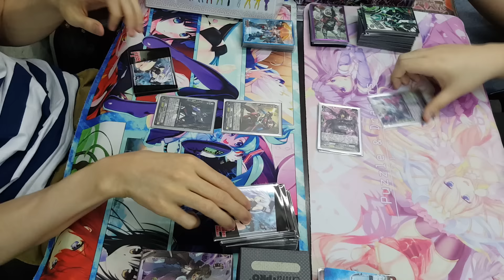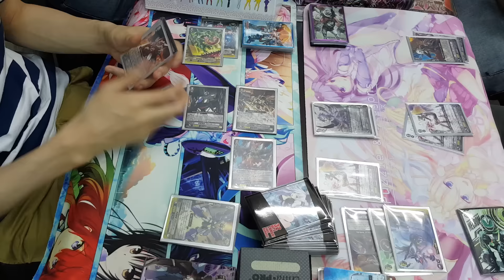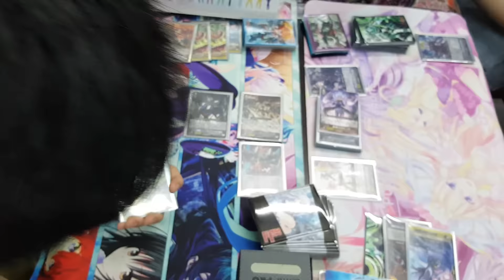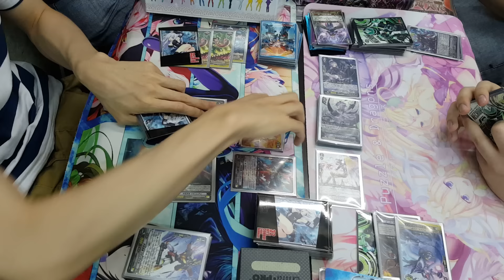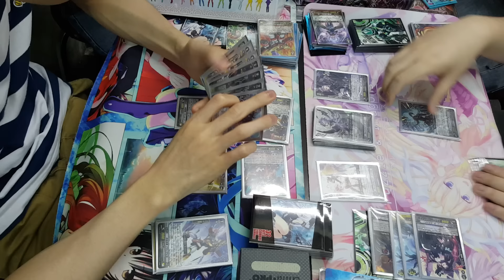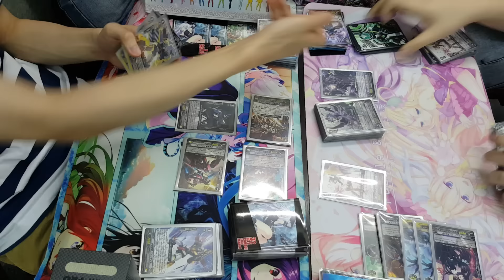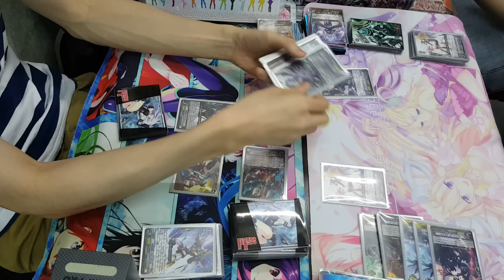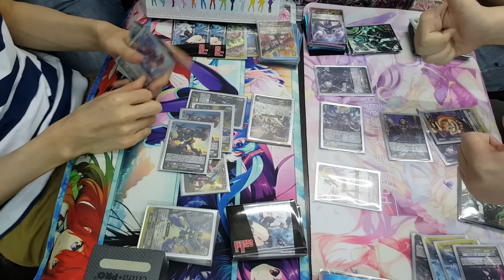CardFight!! ヴァンガード 対戦動画 96 (feat. CardOtaku) Cosmic Heroes vs Bladewing Reijy!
This time we are testing out the new sets! Starting with CardOtaku using Cosmic Heroes and myself using a Bladewing Reijy deck!

I would say Reijy is really fun to play with and the maths to get the winning condition is challenging! Anyways, Enjoy!